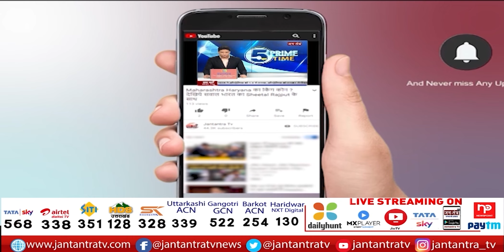Shravan Sahu Hatyakand Lucknow | SSP Manzil Saini की बढ़ सकती हैं मुश्किलें | Uttar Pradesh News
About Video:
एसएसपी मंजिल सैनी की बढ़ सकती हैं मुश्किलें
श्रवण साहू हत्या का है मामला
मंजिल सैनी की विभागीय की हो सकती है जांच

In This Video:
shravan sahu hatyakand lucknow,
shravan sahu jitpure,
shravan sahu hatyakand,
shravan kumar sahu,
manzil saini ssp,
manzil saini family,
manzil saini nsg,